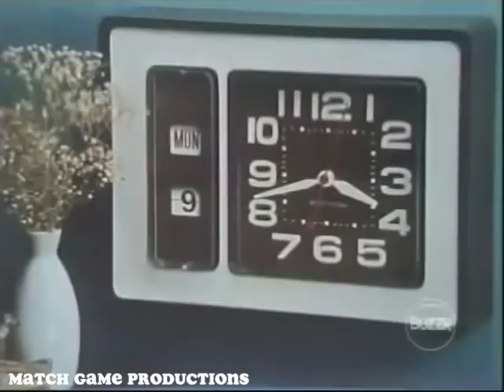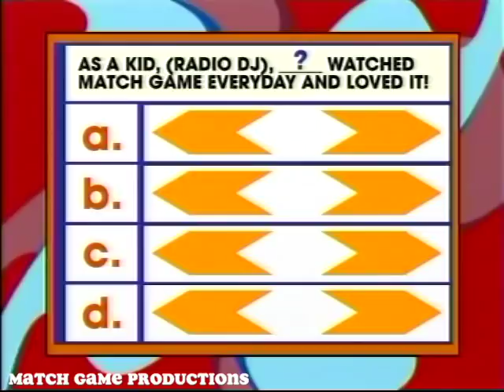Match Game 74 (Episode 168) (with Slate) (Hugs and Kisses For All!)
Bert Convy, Brett Somers, Dick Gautier, Elaine Joyce, Richard Dawson, and Ann Elder